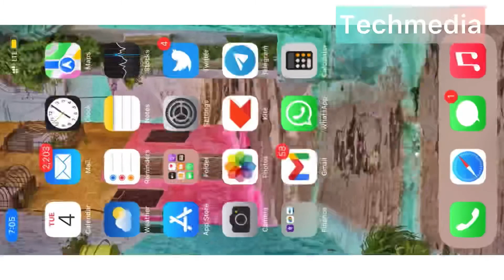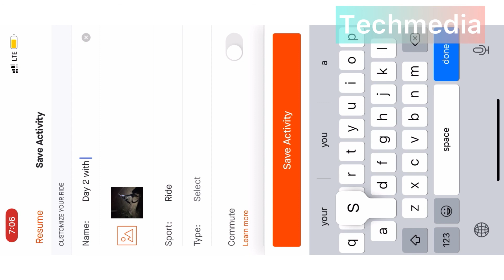Light for cycle Rockrider home made light with power bank 👌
Lista USB Rechargeable LED Bicycle Front Light,

Other accessories

Solar tail light

Cycle tool kit

Cycle stand

Shimano seat for cycle

Cycle bell

Cycle lock

Mud guards

Bottle holder

Mobile holder

Front bag